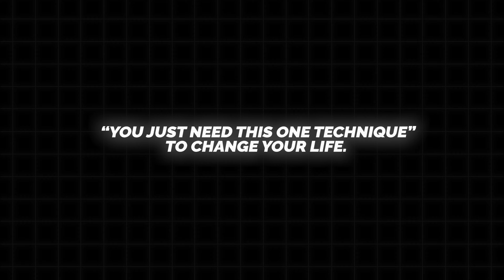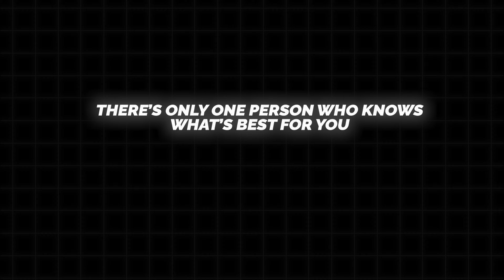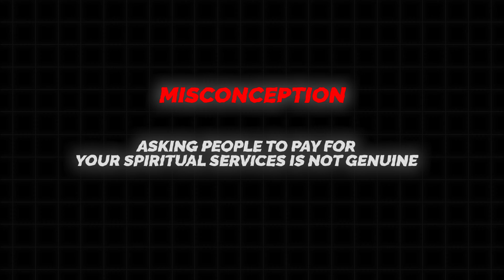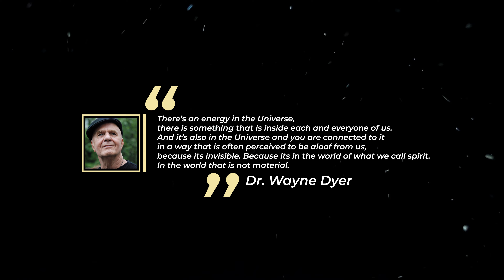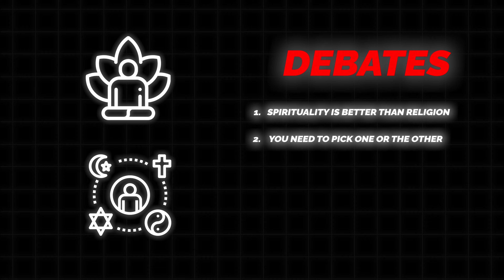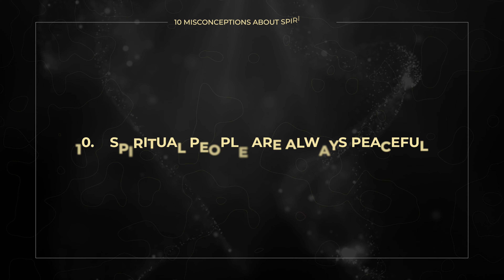10 Most Common Myths About Spirituality: AVOID These False Beliefs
In this eye-opening YouTube video, delve deep into the world of spirituality as we uncover and debunk 10 commonly held false beliefs. Join us as we navigate through the murky waters of fake spirituality, shining a light on misconceptions that may be hindering your spiritual growth.

From the misconstrued idea of material wealth as a measure of spiritual success to the fallacy of achieving instant enlightenment through shortcuts, this video dismantles prevalent myths with clarity and insight. Each false belief is meticulously dissected, offering viewers a clearer understanding of what genuine spirituality entails.

With a blend of critical analysis and compassionate guidance, this video serves as a beacon of truth in a landscape cluttered with misinformation. Whether you're a seasoned seeker or new to the spiritual journey, this video promises to challenge your preconceptions and lead you towards a more authentic spiritual path.

⏰Timestamps:
0:00 Intro
0:42 One Technique
1:28 Healers Can Heal You
2:07 5 Hour Meditation
2:54 Guru's Have The Answers
3:48 Up In The Clouds
4:48 Material Desires
6:08 Spirituality Is Not Science
7:12 It's Too Deep
8:01 Spirituality or Religion
9:00 Peaceful People

This video is about: 10 Most Common Myths About Spirituality: AVOID These False Beliefs
But is also for:
- Myths About Spirituality
- Misconceptions About Spirituality
- Debunking Spirituality
- Fake New Age Spirituality
- Fake Beliefs About Spirituality
- Reality of Spirituality

✅  About RiKho Living.

We are Sagar and Manpreet, husband and wife, founders of RiKho Living. We intend to help you grow spiritually, find healing, and step out of your comfort zone towards a more positive and abundant life.

💖 Free Spiritual Development Bundle:
🟢 Free Affirmation E-Guide
🟢 Exclusive Guided Meditation for Stress Relief
🟢 Our top 12 spiritual book recommendations

​Our mission is to raise the consciousness of others by providing one-to-one support and guidance and using a holistic approach to assist you in specific areas of your life.

🙏 Reiki Healing
🙏 Distant Healing
🙏 Psychic & Mediumship Readings